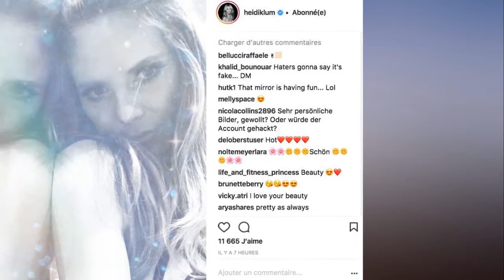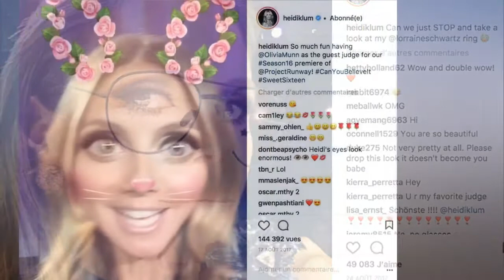PHOTOS Fail ! Quand Heidi Klum tente de cacher ses fesses sur InstagramQui est Lydia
PHOTOS. Fail ! Quand Heidi Klum tente de cacher ses fesses sur InstagramQui est Lydia Guirous,.
Heidi Klum n'a pas froid aux yeux... ou presque. Le mannequin allemand a dévoilé un cliché d'elle en petite tenue sur Instagram. Top reconnue, la star de 44 ans a enchaîné les défilés à travers le monde entier. Pourtant, ce vendredi 20 avril, elle a pour une fois voulu laisser place au mystère. Heidi Klum s'est photographiée accroupie de dos en bas d'une rangée d'escaliers, le visage tourné vers le miroir. L'ex de Seal porte un string dont on ne distingue que la ficelle noire. Alors, pour cacher son popotin, elle a retouché le cliché en incrustant une étoile dorée. De quoi faire sourire les internautes qui se sont notamment demandé si elle était "ivre" au moment de publier la photo.

Pourtant, Heidi Klum n'a pas peur d'afficher sa plastique de rêve. Il y a deux mois, elle partageait la photo d'elle totalement nue prise lors d'un photoshoot avec la photographe Pamela Hason. Et lorsqu'elle ne fait pas de photos, Heidi Klum se la coule douce avec son petit ami... Tom Kaulitz.

A post shared by Heidi Klum (@heidiklum) on Apr 19, 2018 at 7:17pm PDT